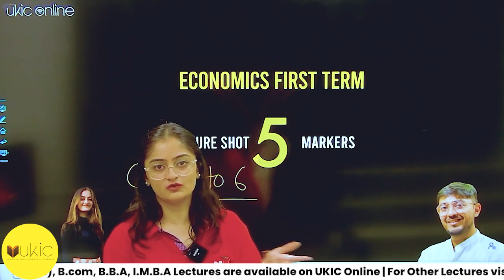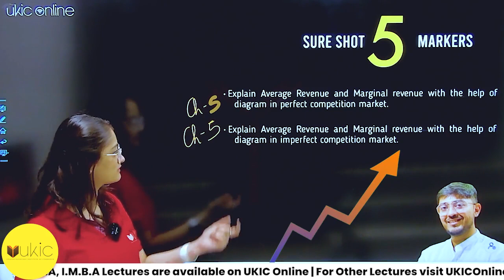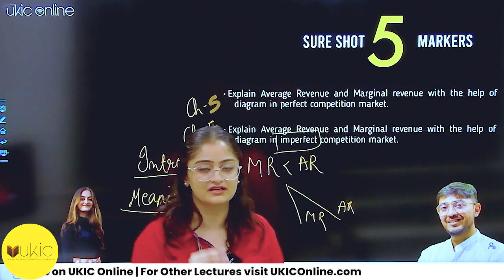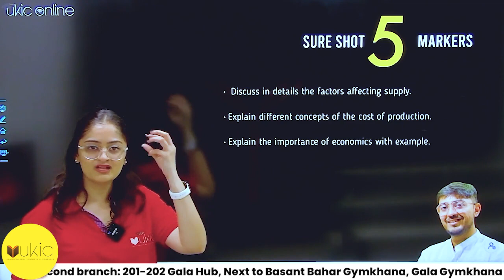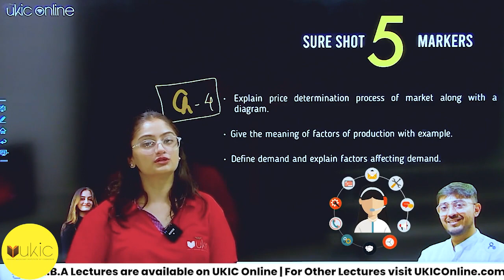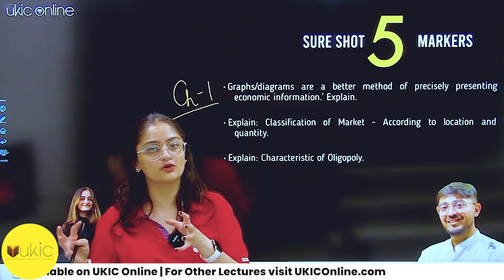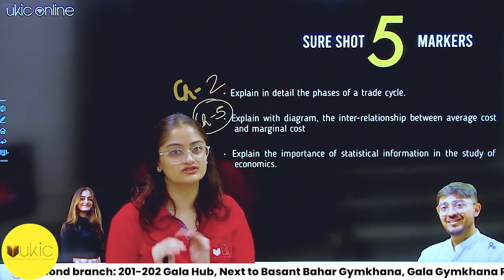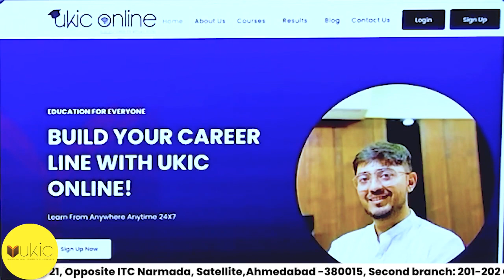11th GSEB ECO Ch 1 to 6 IMP Question | Class 11 | Session 2023-24 | UKIC | Prof. Khushalee Kachchhy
Direct Purchase Link of 12th GSEB Commerce Ke Baazigars

Hello All,
In this video, we are going to discuss GSEB class 11th Economics 1st Term IMP Questions.